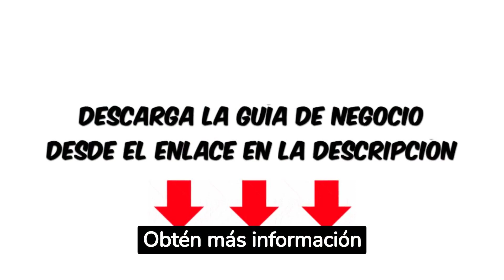Como iniciar un Negocio de Pastes en 5 pasos